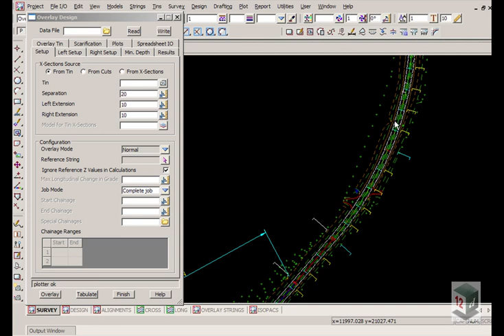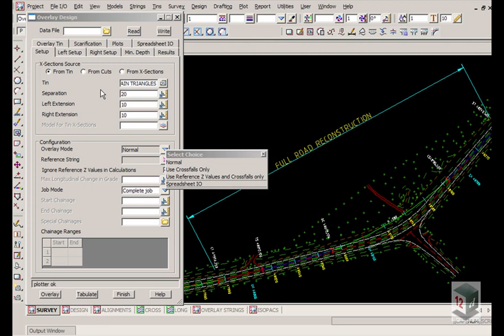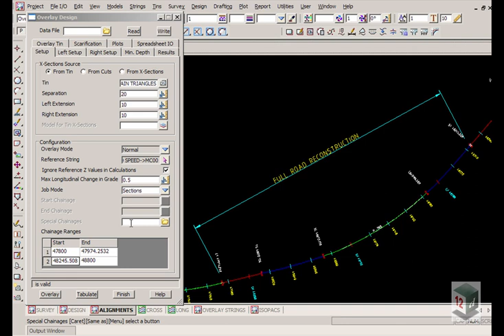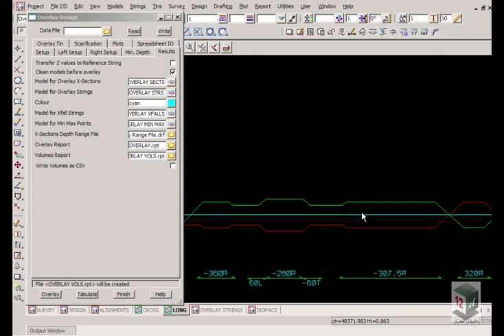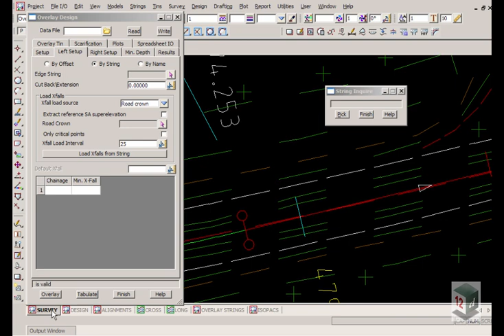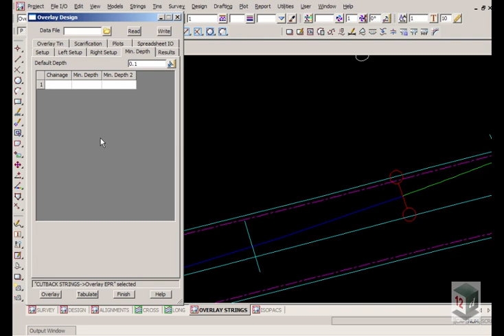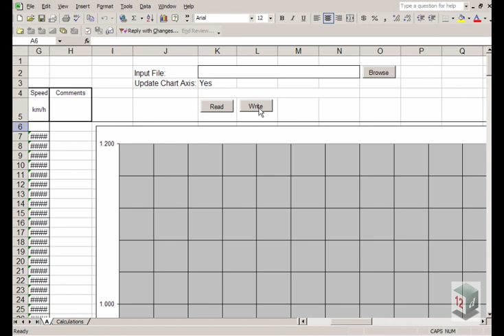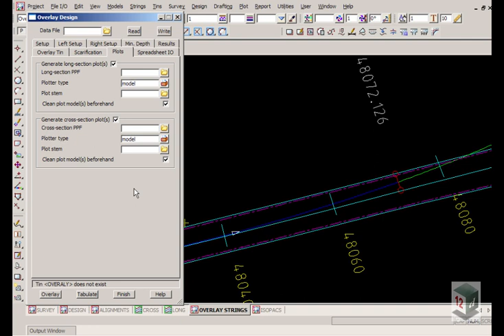Introduction to Pavement Overlay 01 - Menu Tabs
The overlay options are for the design and optimisation of pavement overlay design. The Overlay options is available to all users with the Detailed Alignment Design and Volumes modules.

In this demonstration 12d provides an overview of the menu tabs. This includes setup, results, left and right setup, minimum depth, overlay tin, scarification, spreadsheet IO and Plots.

It is designed for 12d Model drafters, technologists, designers and engineers who want to optimise design engineering procedures.

This video is created by DESCALT an authorised re-seller in Canada and the Unites States of America. We also provide a full range of training, support and professional services